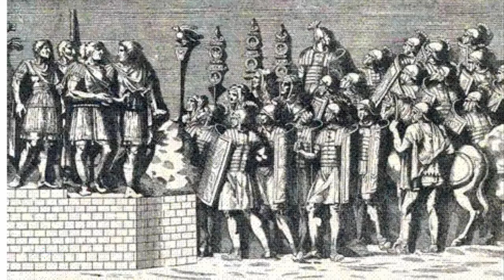History of Bar Kokhba revolution in Urdu brief detail